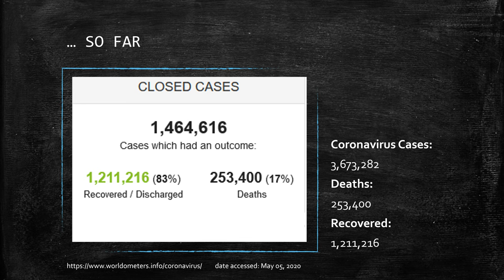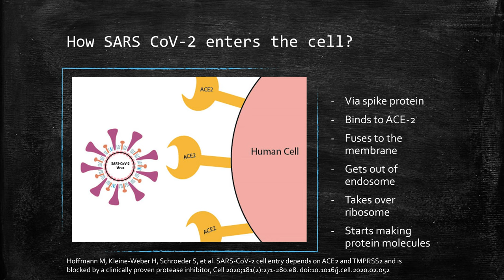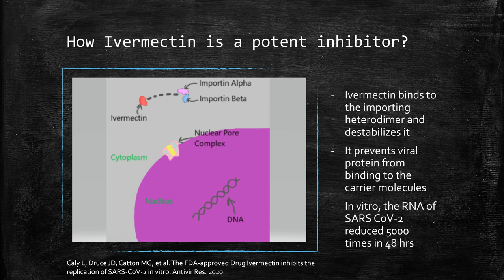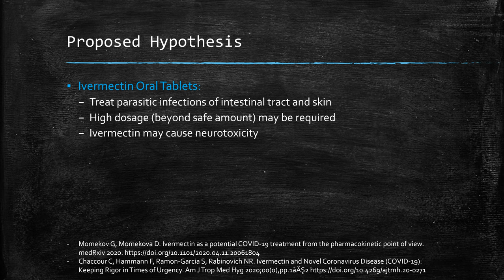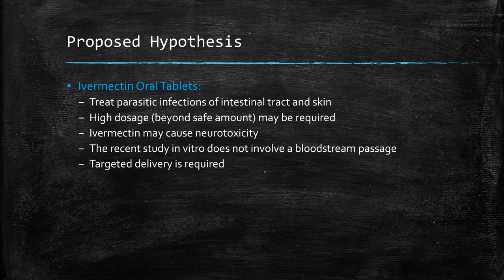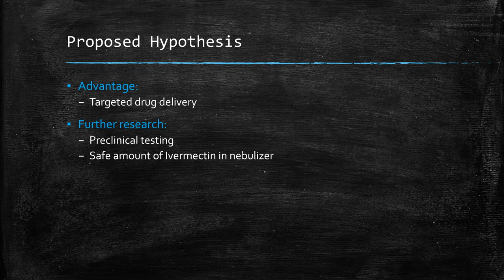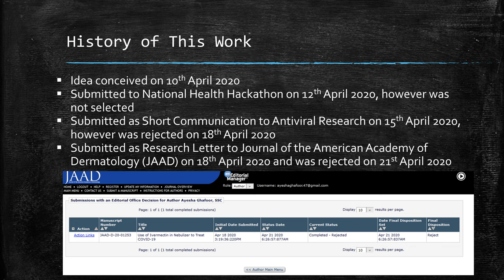Use of Ivermectin in Nebulizer to Treat COVID-19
Ivermectin has shown to inhibit SARS CoV-2 in vitro, however, ivermectin is only available in tablets and lotion form which can only be administered either orally or on skin. The conditions of vitro cannot be met via oral and on skin delivery of ivermectin unless patient is overdosed manifold, therefore, we propose use of ivermectin in nebulizer for targeted delivery to lungs for eﬀective treatment.

We are looking for patronage and are seeking for your feedback in the comment section or via email.